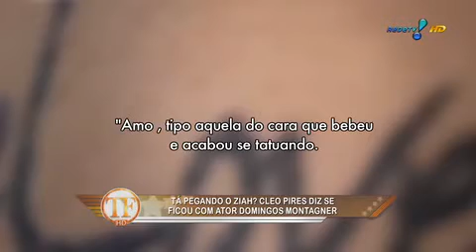Cleo Pires Faz Fotos Sensuais e Faz Declarações Picantes